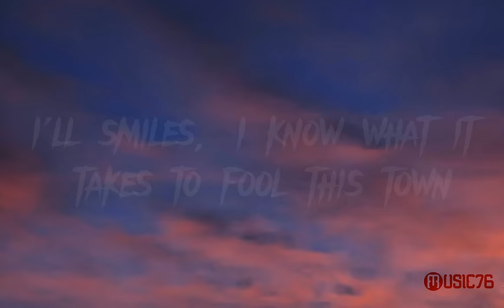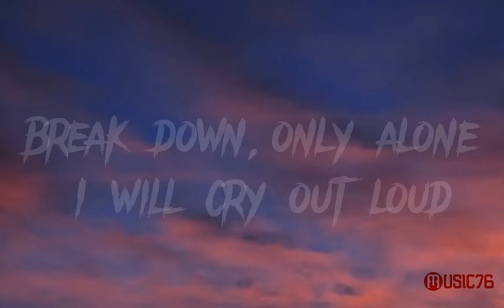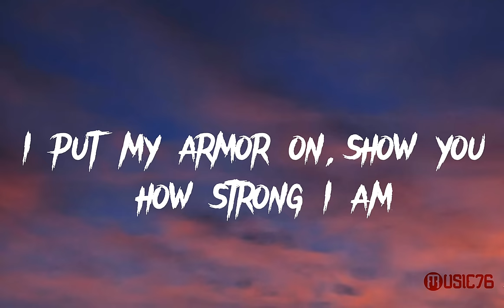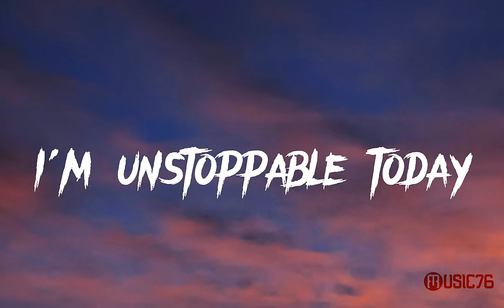UNSTOPPABLE - SIA (LYRICS) | MUSIC76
Lyrics:

I'll smiles, I know what it takes to fool this town
Oh, yeah
Yeah, yeah

I'm unstoppable
I'm a Porsche with no brakes
I'm invincible

Unstoppable today
Unstoppable today
Unstoppable today

Yeah, yeah
Yeah, yeah